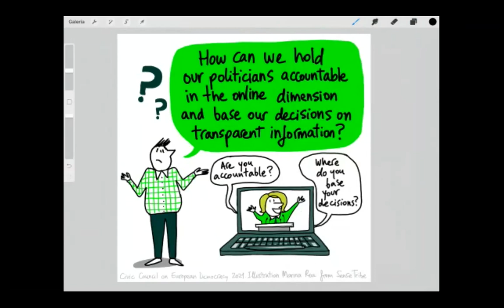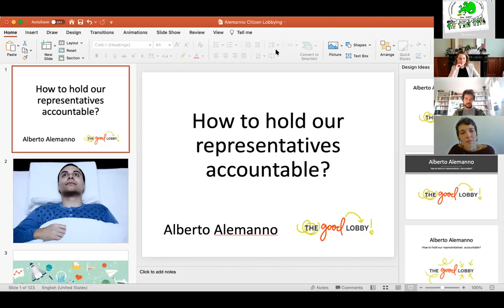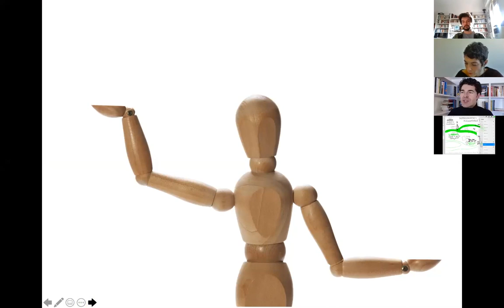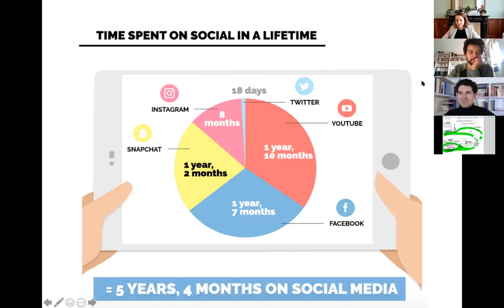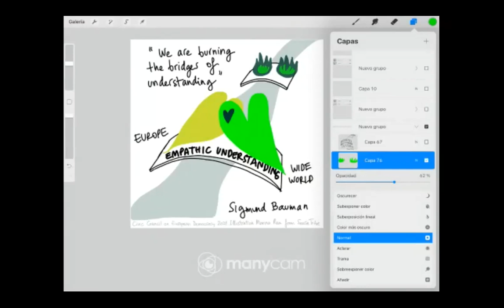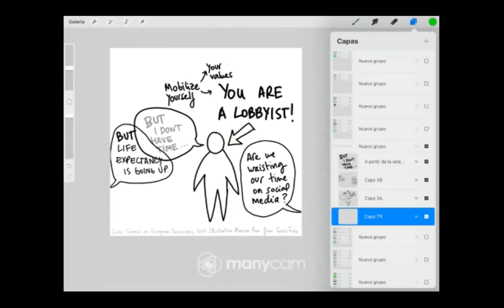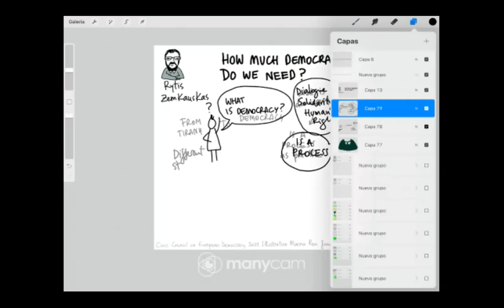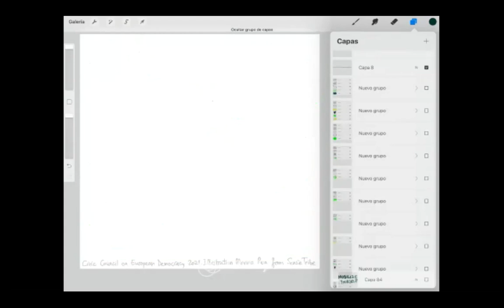Civic Council - Talks Across Europe #2 | Session 1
00:00 - Introduction by moderator Anne-Marijn Epker and Yoeri Albrecht, (Forum on European Culture, de Balie)
08:05 - Introducing of all speakers
28:29 - Keynote by Alberto Alemanno (The Good Lobby) on new ways of democratic participation
45:29 - Reaction by Yasmine Ouirhrane (Daughter of Europe podcast) on closing the gap between citizens and representatives
52:45 - Reflection by Andrea Garreffa (6000xSardine) on the power and pitfalls of social media
56:40 - Reaction by Virginia Fiume (EUMans) on institutional citizen initiatives
1:01:02 Questions by Simon Strauß to Alberto, on lobbying, Jo Cox and support for politicians
1:04:42 Alberto Alemanno responds on culture & democracy, answers Simon's questions
1:08:45 Author Géraldine Schwarz (Those who forget) on "How Democracies Die" by Levitsky and Ziblatt
1:14:28 Reaction by Kalypso Nicolaïdis (University of Oxford), on opposing tribes in politics and "tapping into collective ambivalence"
1:18:16 Reaction by Bastiaan Rijpkema (Militant Democracy) concerns with Alberto's contribution. On architectures of power and the readability of democratic systems.
1:24:31 On the intelligibility of political institutions, reaction by Réka Kinga Papp
1:27:40 Intervention by Vasyl Cherepanyn on the irrelevance of previous topics, compared to more important (geo-)political realities and economic disparities
1:32:15 Reaction Pierluigi Bizzini on the perception of politics in Sicily
1:37:18 Mathieu Segers (University of Maastricht), on "Bridges of Understanding", the human capacity for empathy and Europe as "a Republic of Letters"
1:43:55 Simon Strauß emphasizes the meaning of a Union.
1:45:30 Mario Margani on difficulties of engaging people politically.
1:48:50 Informal chat between Alberto Alemanno and Bastiaan Rijpkema on the readability of institutions
1:57:30 Informal chat: Francesca Melandri and Alicja Gescinska on life and writing during lockdown
1:59:30 Contribution Rytis Zemkauskas: "How much democracy do we really need?"
2:12:00 Reaction by Réka Kinga Papp on the mythology of the "executive bias"
2:16:20 Reaction by Francesca Melandri on the opposite, weaponization of freedom and anti-masks protests
2:18:37 Reaction Bastiaan Rijpkema
2:22:02 Francesca Melandri on the crisis of female representation within the Partito Democratico and LEU.
2:24:30 Wrap-up by Marina Roa, visual facilitator

The Civic Council on European Democracy is an initiative by the Forum on European Culture, European Alternatives and Gazeta Wyborcza. This project is supported by the Europe for Citizens Programme.